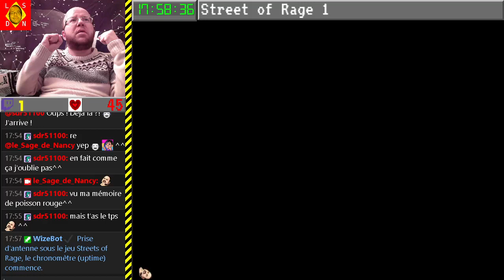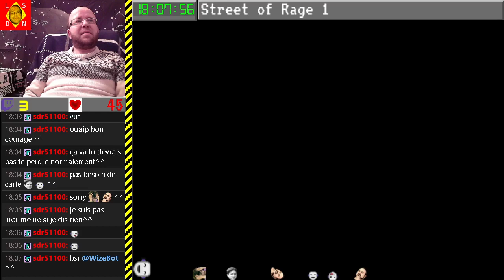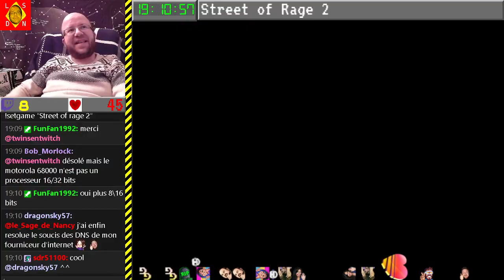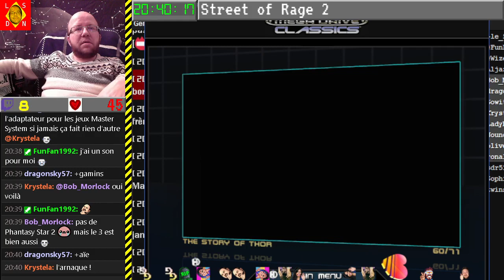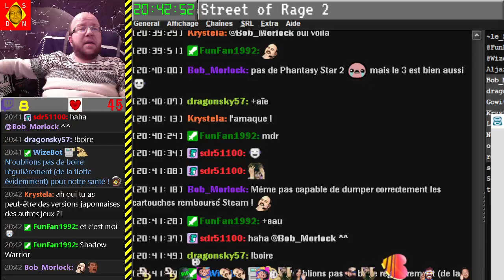Direct n°37 - test phase bêta - (Street of Rage 1 & 2, Virtua Fighter 2) - 30-12-2021 [LSDN]